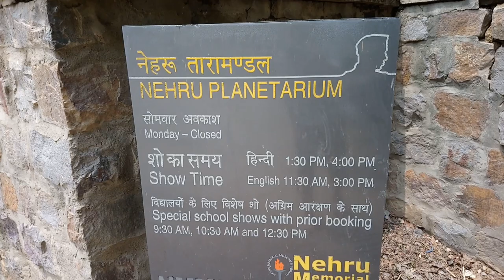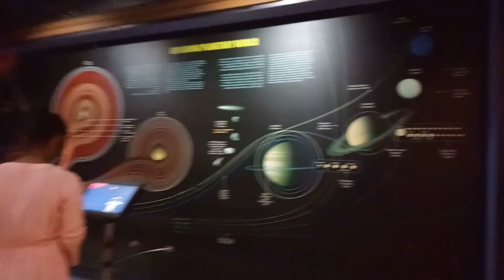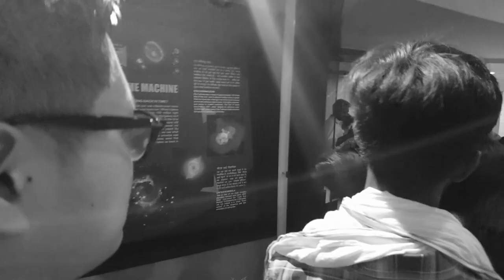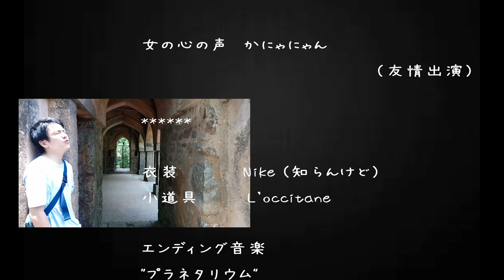【問題作】インドで働く公認会計士とデートしてみたら、、【あるある？】/ Dating with CPA in India..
Namaste Everybody!
今回は待望の（？）チャロブラデート企画、第2弾、グッチです。

グッチは日本で合格率５％の難関資格、公認会計士ホルダー。
そんな彼のデートには一癖も、二癖もあったんです。。

皆様は耐えられるでしょうか？
耐えた先には、衝撃のどんでん返しが。。？

※実際のグッチはこんなんじゃありません

（編集：さわじ）

Namaste Everybody!
One of our group member is a Certified Public Accountant (equivalent to Chartered Accountant in India) in Japan, who passed one of the most difficult qualification exams.

How does dating with him look like?

We went to Nehru Planetarium to examine that.

(Video edited by: Sawaji)

音楽録音機材ほしい。。全部スマホで撮りました。。（編集者のつぶやき）